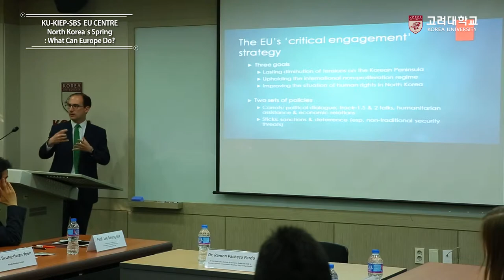[고려대학교 Korea University] KU-KIEP-SBS EU CENTRE North Korea's Spring:What Can Europe Do?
[고려대학교 Korea University] KU-KIEP-SBS EU CENTRE North Korea's Spring:What Can Europe Do?_Dr. Ramon Pacheco Pardo

EU센터 특강
KU-KIEP-SBS EU CENTRE North Korea's Spring
:What Can Europe Do?
Dr. Ramon Pacheco Pardo

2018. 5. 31